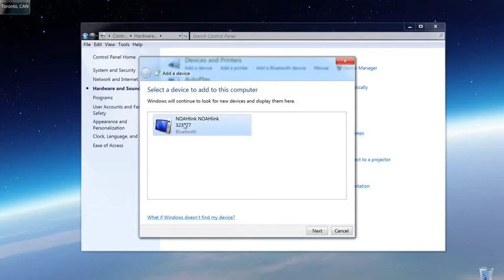Failed Bluetooth Pairing - NoahLink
Windows not asking for pairing code... what gives?